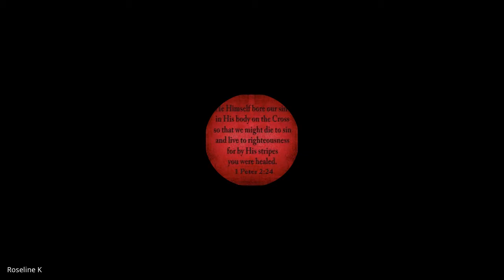Christology | Lecture 17 : BC107-CT-20220314